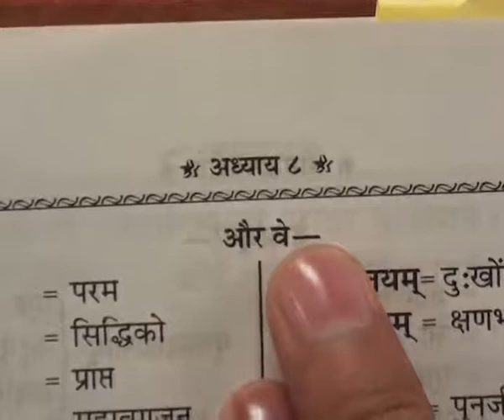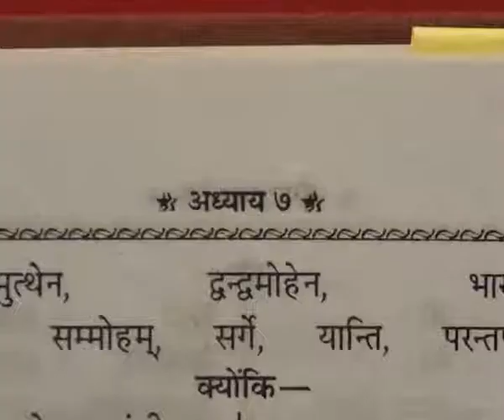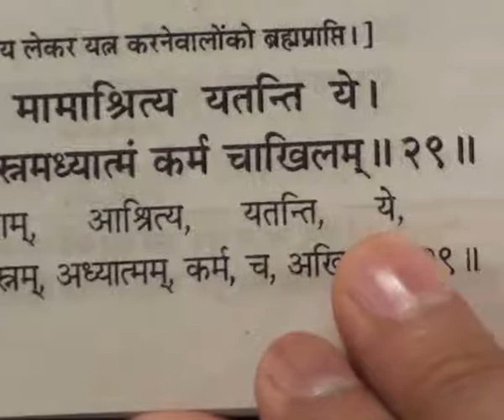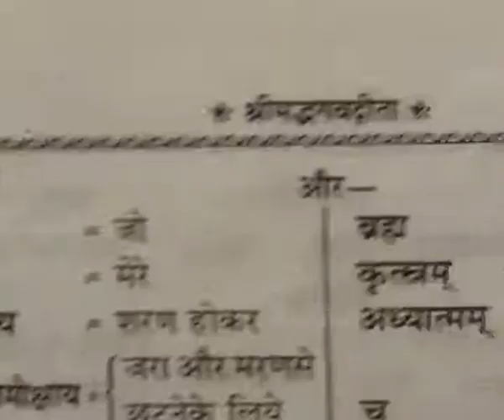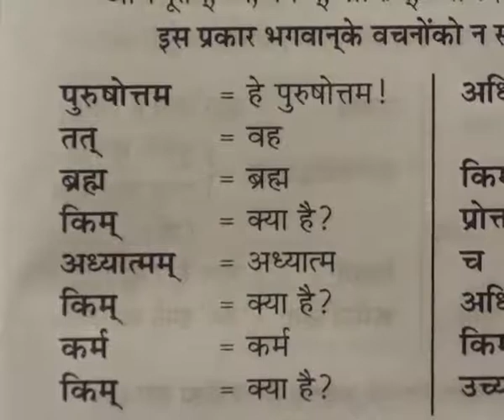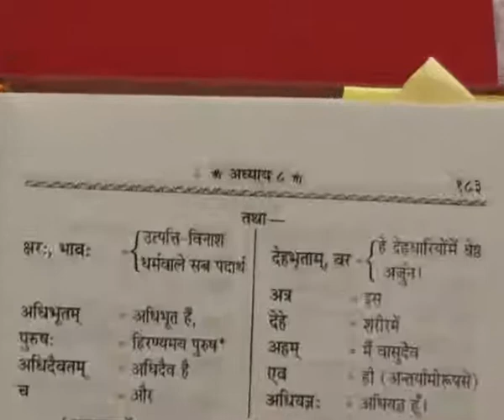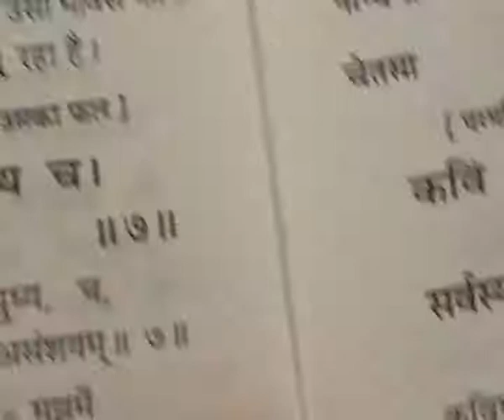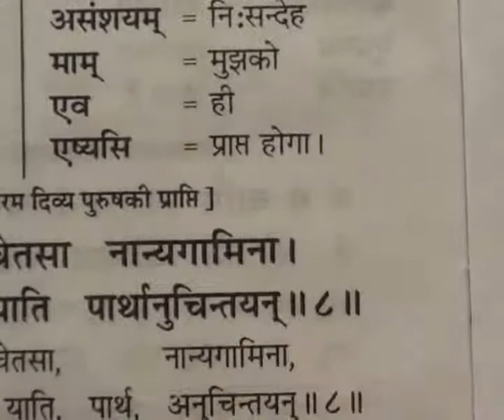Barwala Satsang (31 to 2 January 2011) Part3 of 41